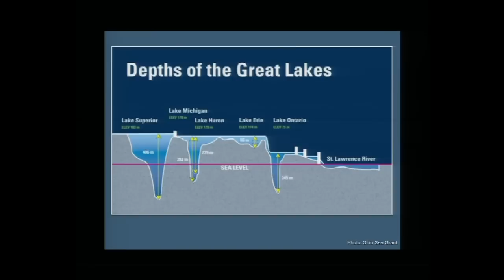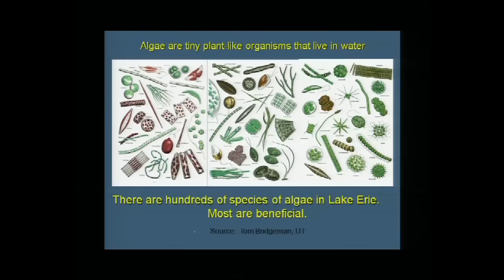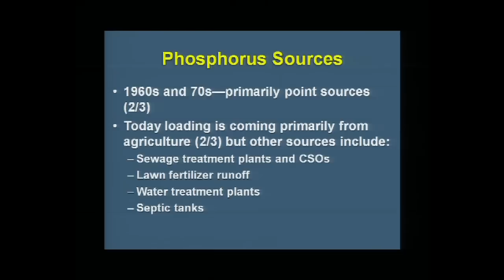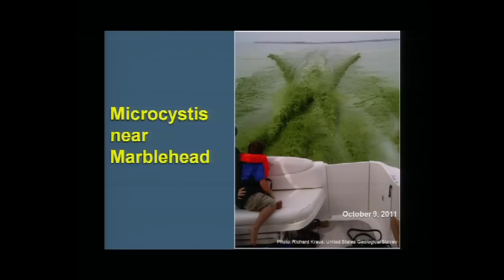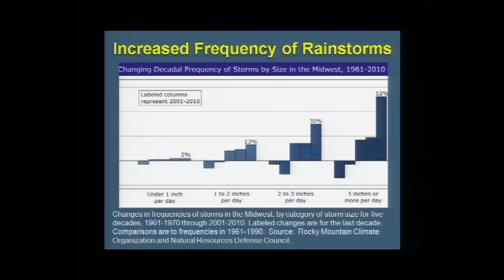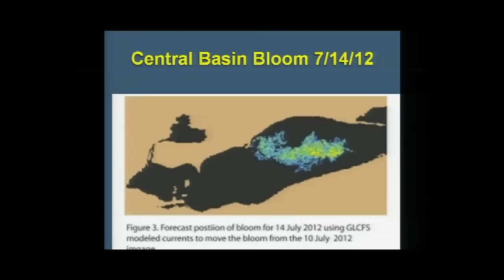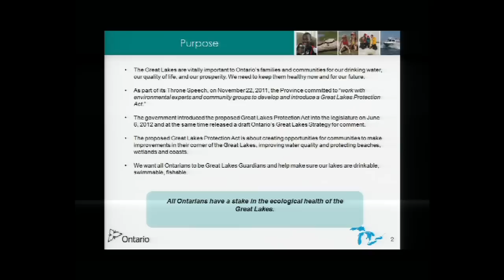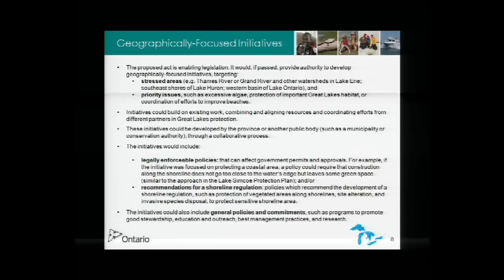9/10 Great Lakes Commission & IJC -Lake Erie Panel Discussion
Joint session between Great Lakes Commission and International Joint Commission (IJC) continues on the topic of Lake Erie and Great Lakes nutrients. This panel discussion reviews the topics of State of Science - Lake Erie, and Rural Runoff and Ohio control efforts. Moderator Jim Zehringer, OH